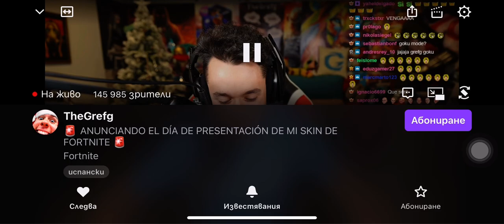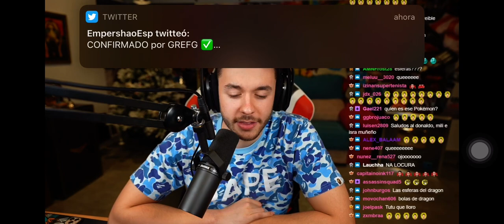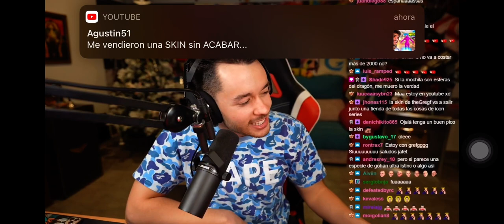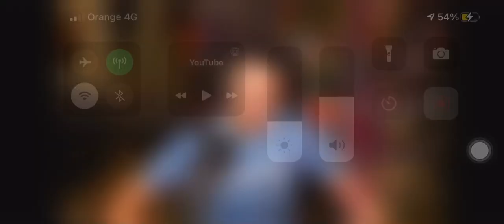SKIN DE GREFG 100% CONFIRMADA DE EL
Grefg anuncia la fecha de su skin 100% CONFIRMADO DE EL